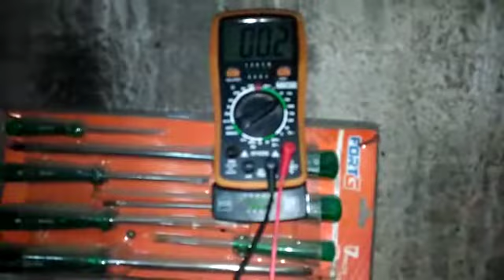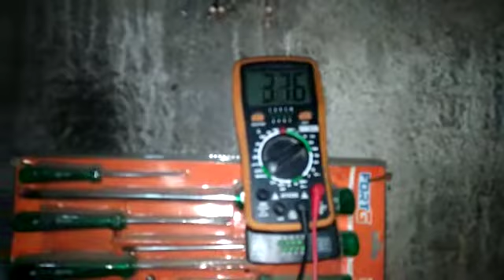Gerador Eólico pronto